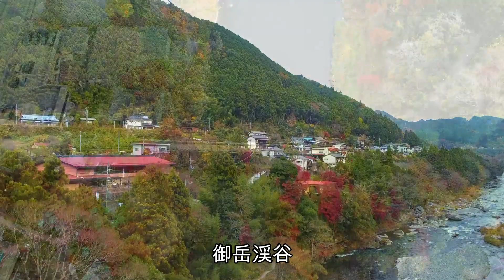【ドローン】奥多摩湖・御岳渓谷・養老渓谷の紅葉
DJImini2
DJI mini3PRO
空撮